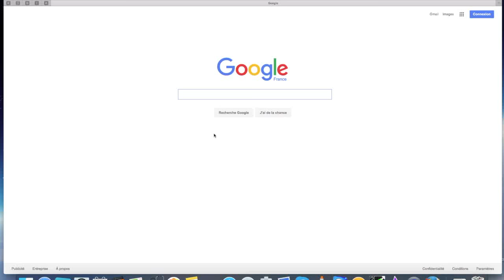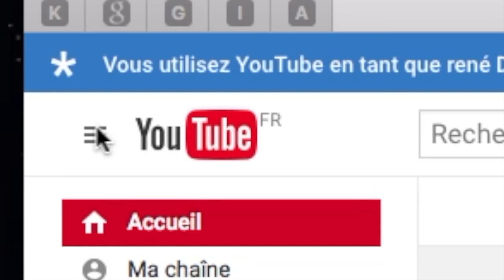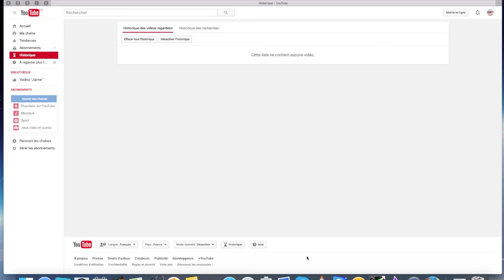Comment effacer l'Historique de vos videos vues sur Youtube Pc et mac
Comment effacer  l'Historique de vos videos vues sur Youtube Pc et mac Formation Informatique gratuite N'hésitez pas a mettre un j'aime si la video vous plait